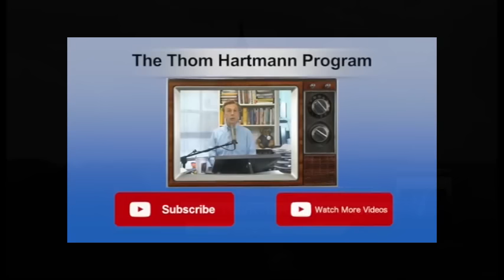Why Is The PostOffice The Only Agency That Has To Make A Profit? (W/ Guest: George Landrith)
Thom debates George Landrith, President of Frontiers of Freedom, about why Republicans always want to destroy the US Postal Service.